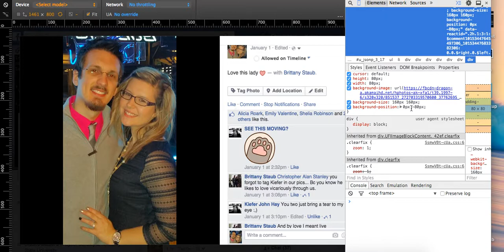Weird Facebook CSS Glitch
LOL WUT?